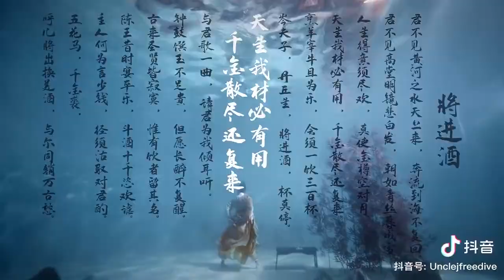Underwater dance "将进酒 BRINGING IN THE WINE - Li Bai"(Chinese culture)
BRINGING IN THE WINE —— Li Bai

See how the Yellow River"s waters move out of heaven.
Entering the ocean, never to return.
See how lovely locks in bright mirrors in high chambers,
Though silken-black at morning, have changed by night to snow.
... Oh, let a man of spirit venture where he pleases
And never tip his golden cup empty toward the moon!
Since heaven gave the talent, let it be employed!
Spin a thousand pieces of silver, all of them come back!
Cook a sheep, kill a cow, whet the appetite,
And make me, of three hundred bowls, one long drink!
...To the old master, Cen,
And the young scholar, Danqiu,
Bring in the wine!
Let your cups never rest!
Let me sing you a song!
Let your ears attend!
What are bell and drum, rare dishes and treasure?
Let me be forever drunk and never come to reason!
Sober men of olden days and sages are forgotten,
And only the great drinkers are famous for all time.
...Prince Chen paid at a banquet in the Palace of Perfection
Ten thousand coins for a cask of wine, with many a laugh and quip.
Why say, my host, that your money is gone?
Go and buy wine and we"ll drink it together!
My flower-dappled horse,
My furs worth a thousand,
Hand them to the boy to exchange for good wine,
And we"ll drown away the woes of ten thousand generations!